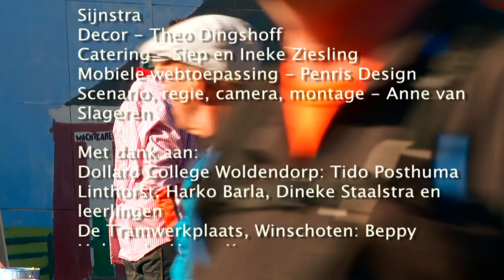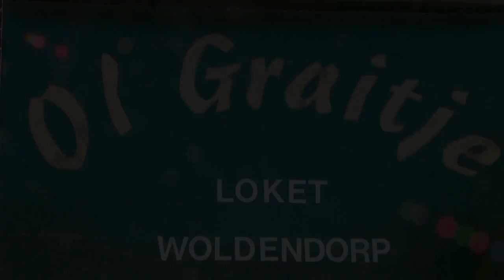Tocht om de Noord in Woldendorp: Ol Grait is der gewoon bie!! (4)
Re-enactment van het oude wachtlokaal. Ol Grait heeft haar zoon Eppo naar Woldendorp gestuurd om daar het oude wachtlokaal weer tot leven te brengen. Bekijk meer Ol Grait Productie van in opdracht van in 2013.